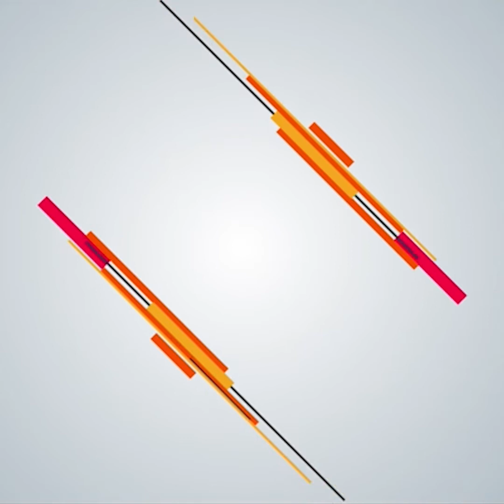ਜੱਥੇਬੰਦੀਆਂ ਚ ਪਈ ਫਿੱਕ ਨੂੰ ਦੁਰ ਕਰਨ ਦੀ Babbu Maan ਨੇ ਲਈ ਜਿੰਮੇਵਾਰੀ, ਸੋਸ਼ਲ ਮੀਡਿਆ ਤੇ ਇਲਜਾਮ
ਜੱਥੇਬੰਦੀਆਂ ਚ ਪਈ ਫਿੱਕ ਨੂੰ ਦੁਰ ਕਰਨ ਦੀ Babbu Maan ਨੇ ਲਈ ਜਿੰਮੇਵਾਰੀ, ਸੋਸ਼ਲ ਮੀਡਿਆ ਤੇ ਇਲਜਾਮ ਲਗਾਉਣ ਵਾਲੇ ਵੀ ਜਰਾ ਸੁਣ ਲੈਣ

Filmi Tadka is a part of Daily Post Punjabi a leading news website provide latest news related to Entertainment -  Punjabi Cinema ,Punjabi Music Industry & Bollywood Updates .